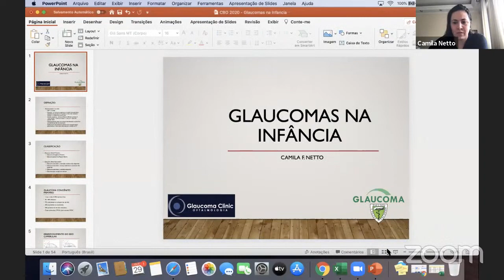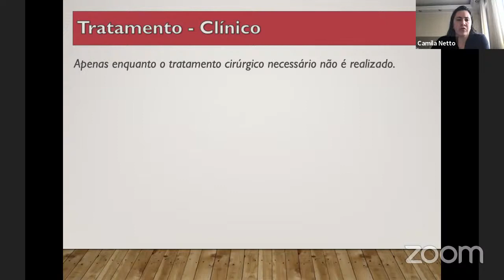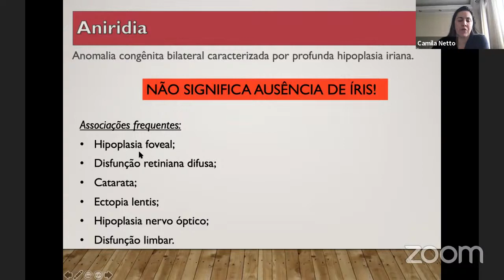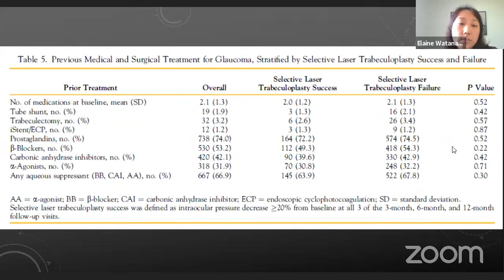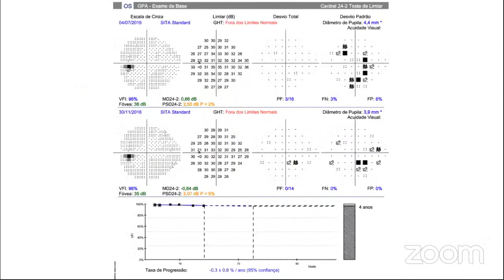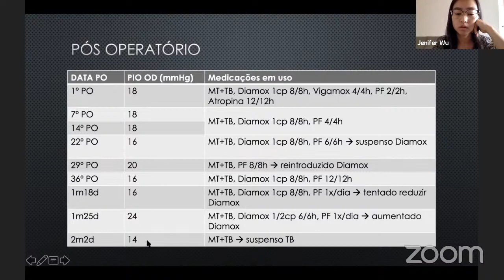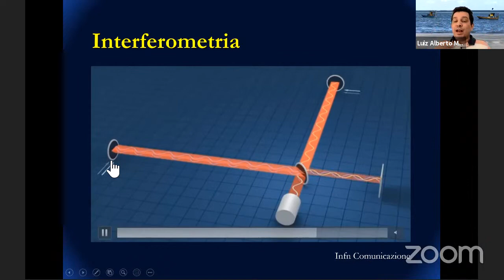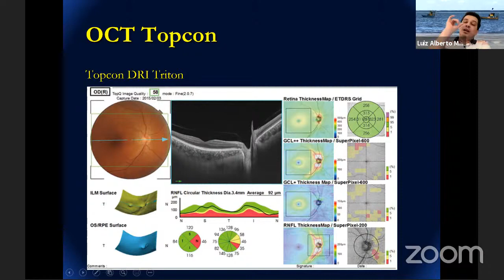Reunião do Setor de Glaucoma 29 10 2020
Discussões de temas em glaucoma.